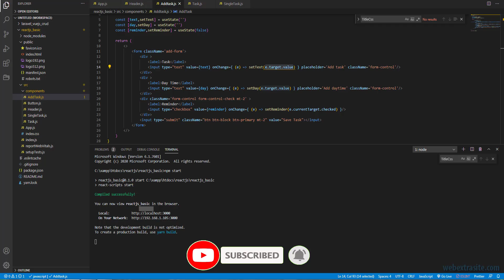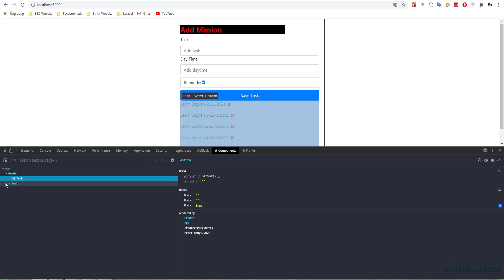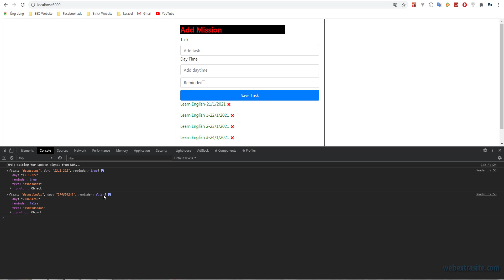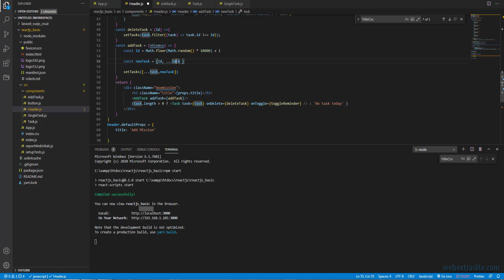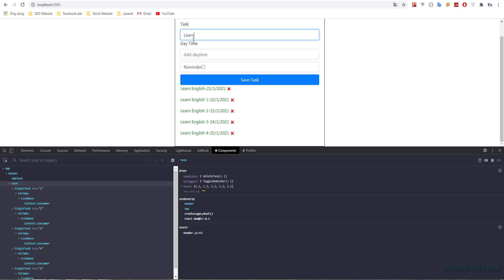Bài 13 : Form onSubmit Reactjs | Reactjs cơ bản